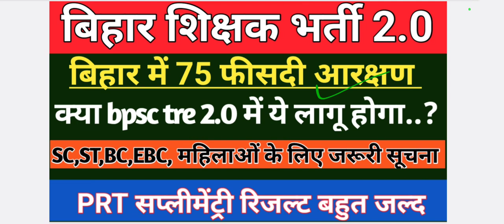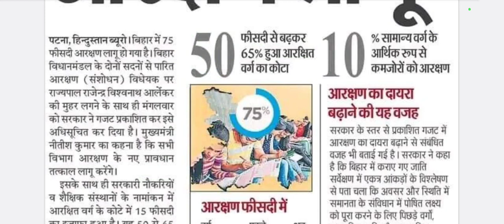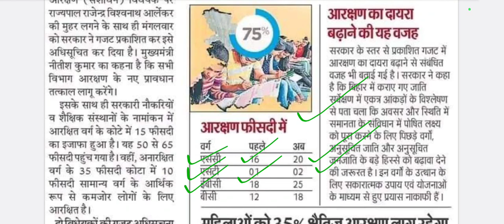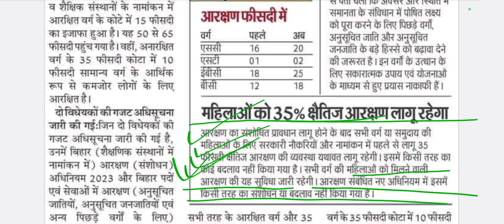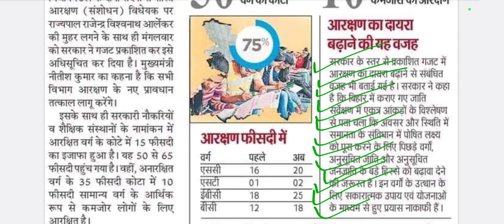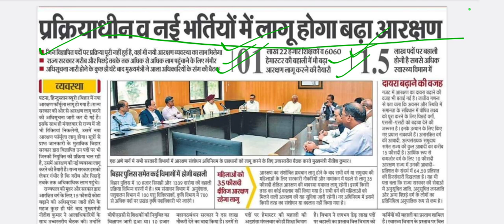prt suplimentry result🔥| bpsc tre2.0 latest update🔥|Bihar आरक्षण का किसको मिलेगा लाभ | bpsc news...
🙏𝐏𝐥𝐳 𝐒𝐡𝐚𝐫𝐞 𝐎𝐮𝐫 𝐕𝐢𝐝𝐞𝐨 🙏